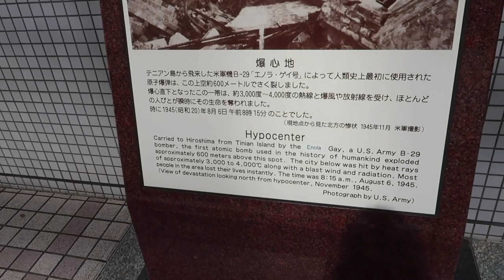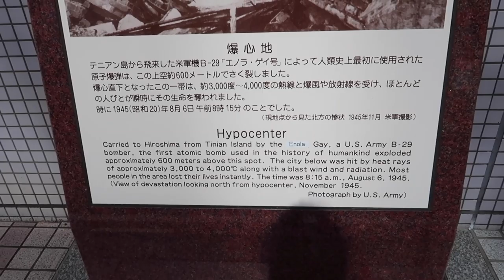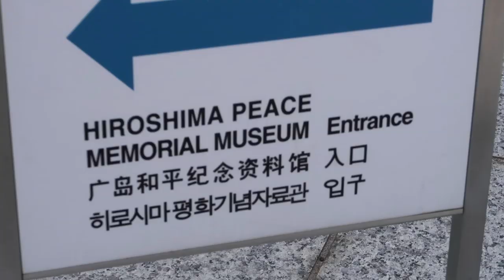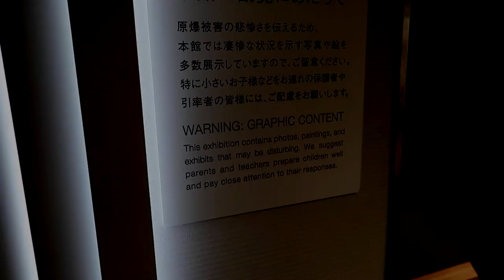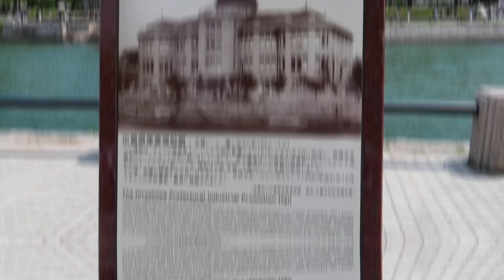UN DÍA EN HIROSHIMA 🇯🇵 Japón 2019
🈹 Sin dudas, éste ha sido de los sitios que visite uno de los que más me movilizó.

Recorrí en un día en Hiroshima. Una ciudad con una historia muy fuerte, que después de casi 75 años ya muestra un cara totalmente diferente a la que dejó aquella mañana negra del 6 de Agosto de 1945.

Afortunadamente en mí recorrido por Japón decidí pasar por esta ciudad que me cautivó, me sorprendió por su hermoso presente y que jamás dejarán de recordar y homenajear a todas aquellas personas que perdieron la vida tras lo que fue la bomba nuclear.

Sin dudas este video no es del estilo del canal donde siempre tratamos de divertirnos, pero es un video que sin dudas quedará entre los más destacados.

El video contiene imágenes sensibles que se pueden encontrar dentro del Museo de la Memoria.

🎼 TODA LA MÚSICA QUE UTILIZO FORMA PARTE DE UNA LIBRERÍA MUSICAL

Vlog
Vlogger Argentino
Vlogger Viajero
Vlog Blog
Vlogs en todo el mundo
Youtube Argentina